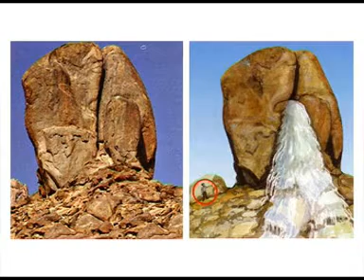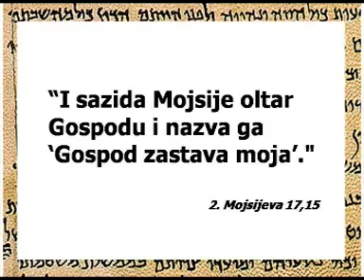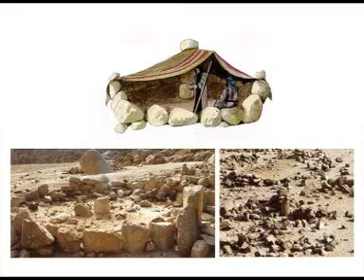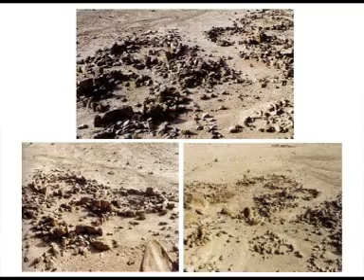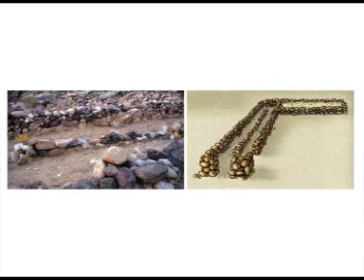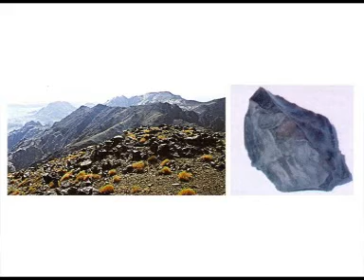DJORDJE TARAKCIJA "©" NAUKA I BIBLIJA BR 019 DEO DRUGI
OPIS KAO U NAUKA I BIBLIJA BR 019 DEO PRVI